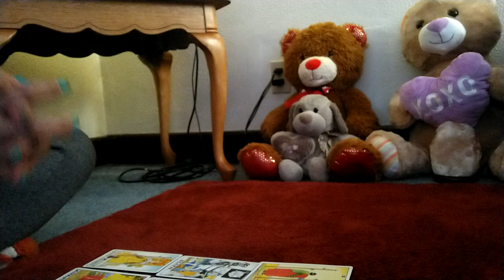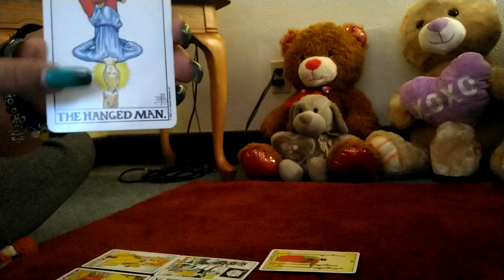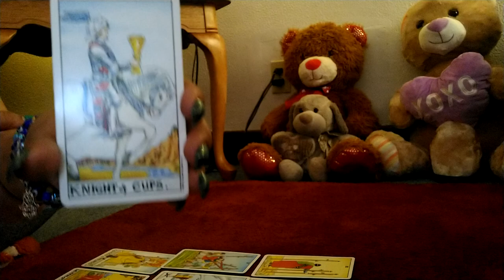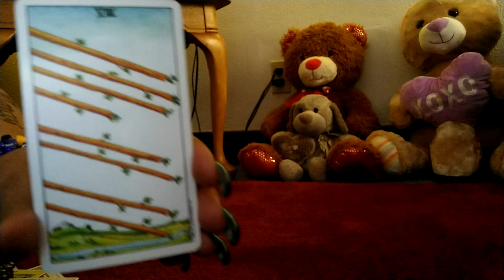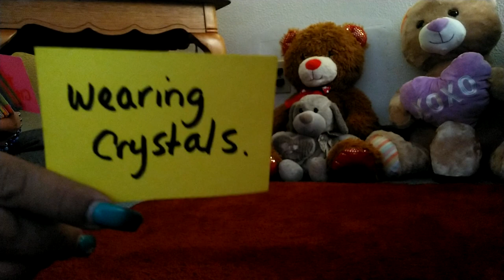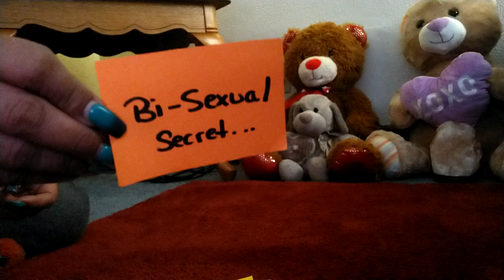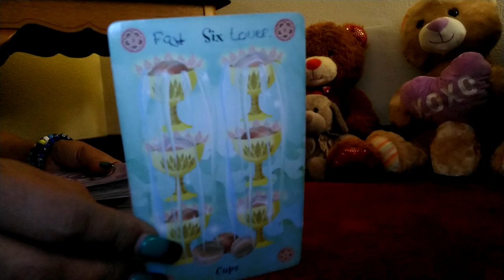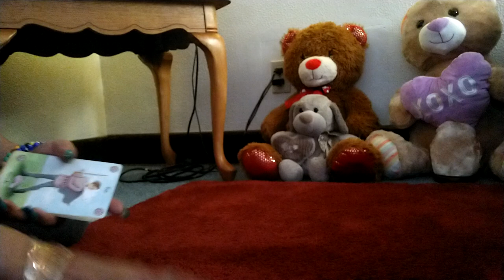cancer 🦀 don't go chasing waterfalls... your breakthrough is right around the corner..888